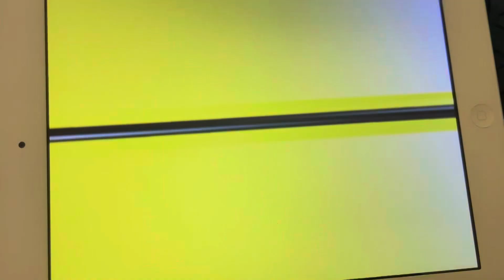Pajama Sam 1 hidden characters, ￼￼